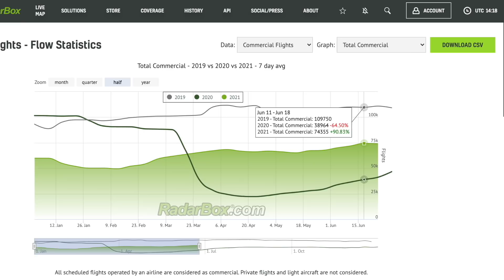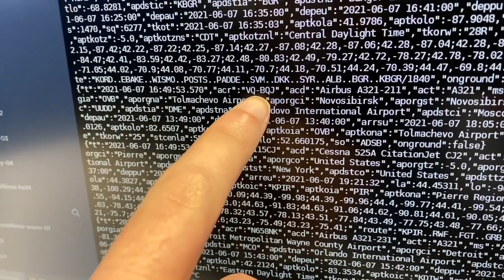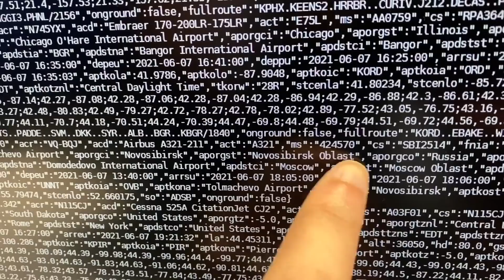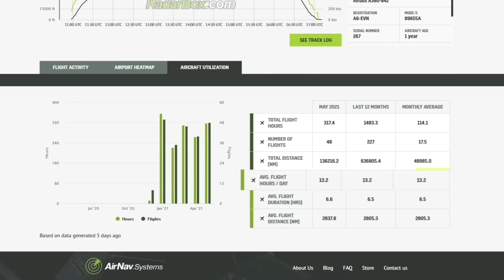The Secret World of Flight Tracking - How It Works?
I have been planespotting for over 20 years; during this time technology has evolved greatly to make the planespotter's life much easier, a big contribution coming from that of the flight tracking app.

In the video, I visit AirNav Systems, a leading flight tracking company to explore how flight tracking works. Andre Brandao, CEO of AirNav, explains the entire process, from the airplane sending signals all the way to receiving from Radarbox to the server and then finally displaying data in the app.

To my surprise, there are currently over 24,000 devices all over the world, including some in the most remote places imaginable, all sharing data to make flight tracking possible. You can also become one of these flight data feeders!

Andre also shared with me the current state of aviation recovery with the latest flight data; the number of flights in the sky per day and a region by region comparison. Some of the unique features of Radarbox, such as airport heat map, airplane utilization, Air Traffic Control and Skyvector map, are introduced in the video.